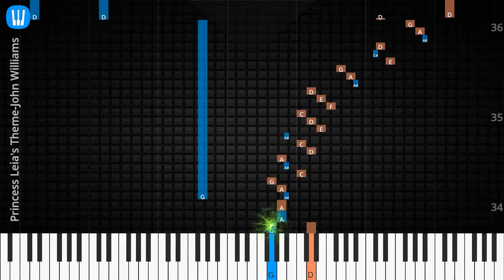🎹Solo & Chord, Princess Leia's Theme, John Williams, Synthesia Piano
♫ Synthesia Piano Tutorial, Solo & Chord: Princess Leia's Theme, John Williams

♫ John Williams Piano Tutorial
♫ John Williams Chord
♫ John Williams Lyrics
♫ John Williams Subtitle
♫ How to play Princess Leia's Theme
♫ Princess Leia's Theme Piano Chords
♫ Princess Leia's Theme Piano Easy
♫ Princess Leia's Theme Piano Difficult
♫ Princess Leia's Theme Piano Cover
♫ Princess Leia's Theme Piano Remix
♫ Princess Leia's Theme Piano Tutorial
♫ Princess Leia's Theme Notes
♫ Princess Leia's Theme Piano Tiles
♫ Princess Leia's Theme Easy Slow
♫ Princess Leia's Theme Academy Piano